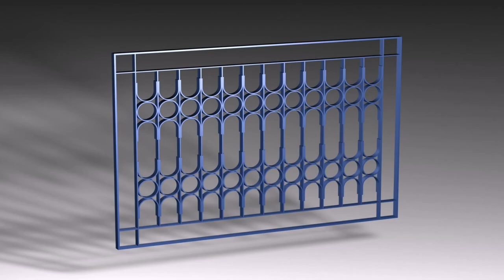Balcony Safety Grill Design Photos